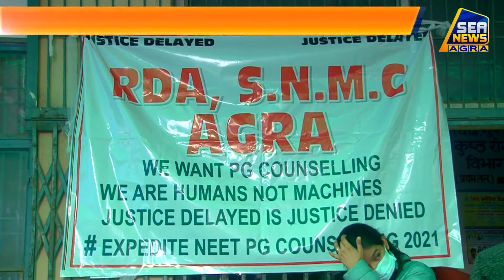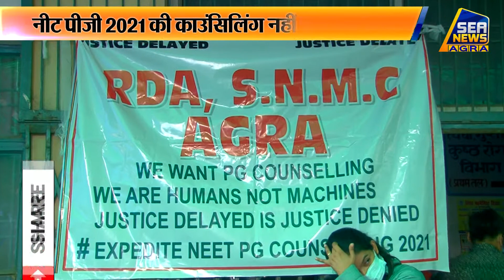S N Medical College: पूरे देश में जूनियर डॉक्टरों ने की हड़ताल SEA NEWS AGRA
"NEWS LIVE" "BREAKING NEWS TODAY" "AGRA NEWS TODAY" हिंदी समाचार "SEA NEWS AGRA" "NEWS" "LIVE" "BREAKING NEWS" "SEA DIGITAL" S N Medical College: पूरे देश में जूनियर डॉक्टरों ने की हड़ताल SEA NEWS AGRA